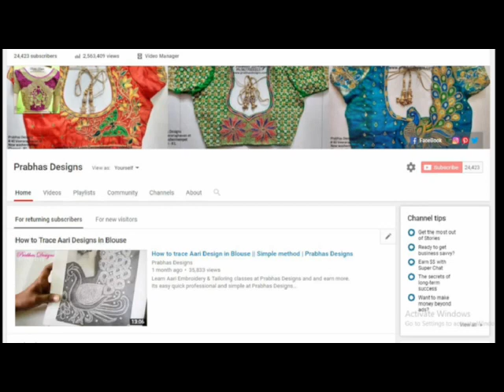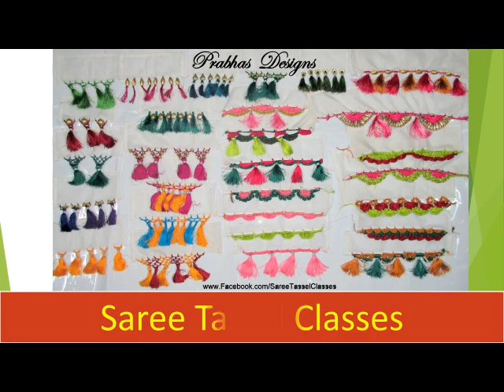Grand Aari Embroidery Wedding Blouse || Singapore || Prabhas Designs || Aari classes in Chennai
Prabhas Designs
#40 Veeraraghavan street
New washermenpet
Chennai - 81
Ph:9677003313